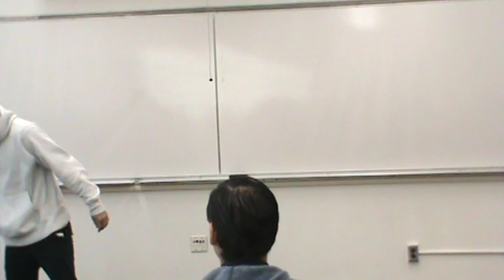Diego Intro Speech